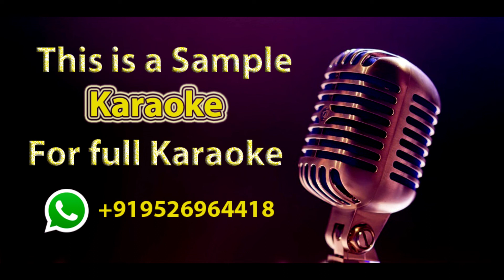Thanimaiyile Oru Raagam Karaoke With Lyrics